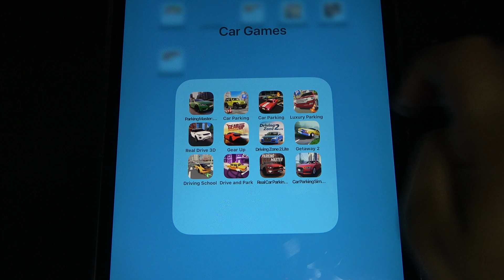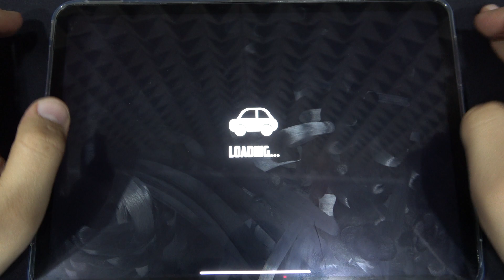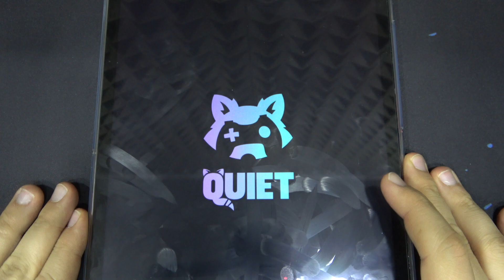Parking Master, Car Parking, Luxury Parking, Real Drive 3D, Gear Up, Real Car Parking, Driving Zone